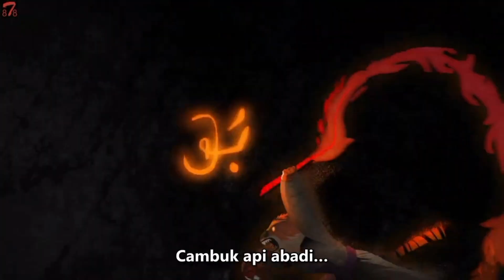KUNGFU PANDA THE DRAGON KNIGHT FULL MOVIE ‼️ALUR FILM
kungfu panda the dragon knight menceritakan pertualangan panda bersama ksatria untuk menemukan senjata sakti demi menyelamatkan cina dan disini yang aku melanjutkan kungfu panda episod 6 dan kungfu panda episod 7

Hallo semuanya divideo kali ini saya memabahas alur cerita film KUNGFU PANDA THE DRAGON KNIGHT (2022) tonton video ini sampai selesai ya teman-teman:)

"Kerja impian dengan usaha konsisten dan doa jangan takut untuk memulai" semangat:)